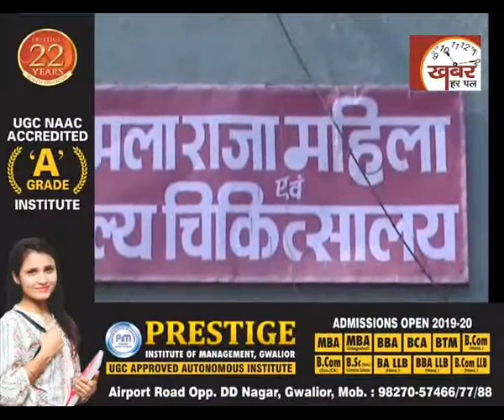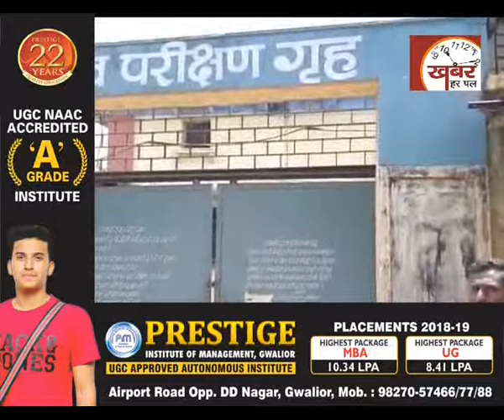खबर हरपल न्यूज 18 जुलाई 2019